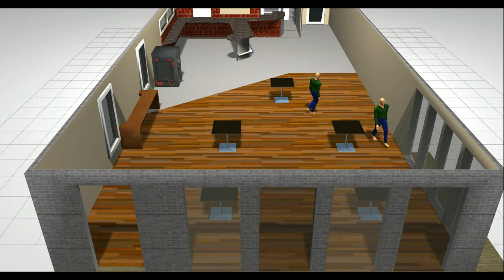Actors randomly walking around a simple cafe in Gazebo